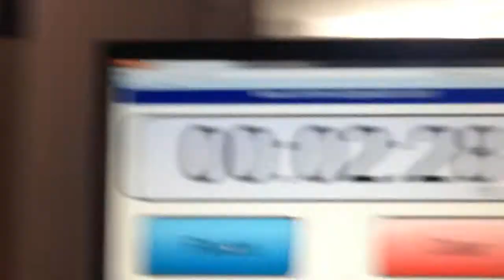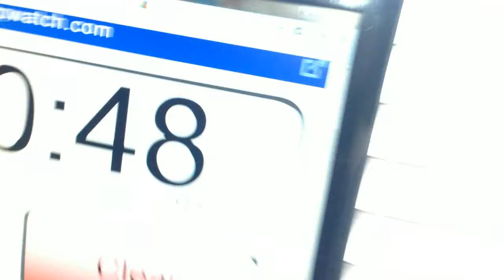Boating And Boxing /vlog /ft conner and caleb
* Thank You and enjoy your day.